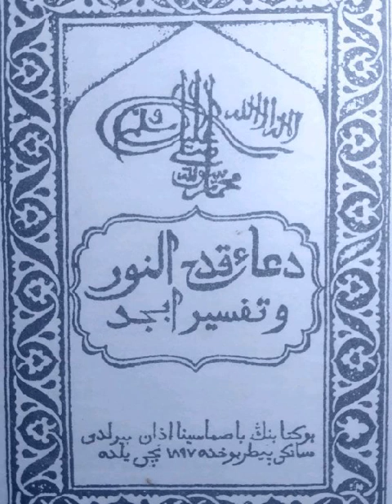19 августа 2022 г.